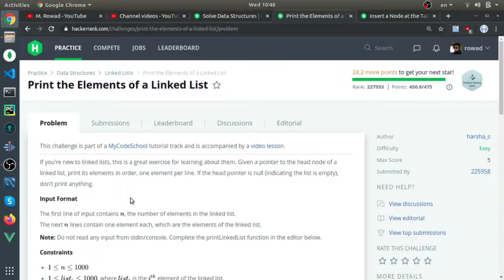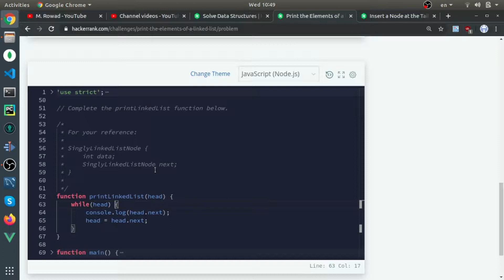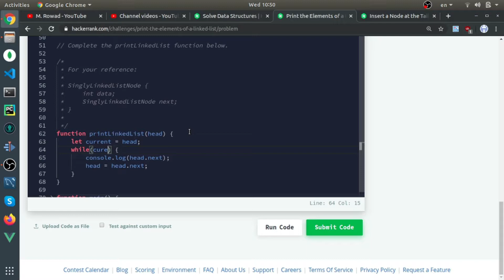Solving "Print the Elements of a Linked List" from Hacker Rank ( Easy ) - Problem solving in JS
Recursive solution:
function printLinkedList(head) {
    if(!head) return;
    console.log(head.data);
    printLinkedList(head.next);

I'm solving this problem in JS

* It's just a way for me to keep solving questions... *